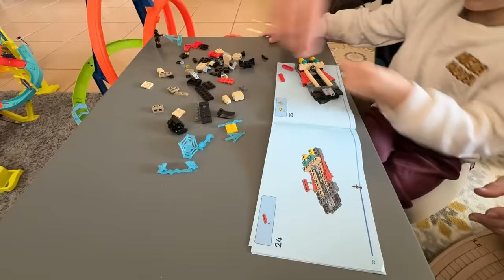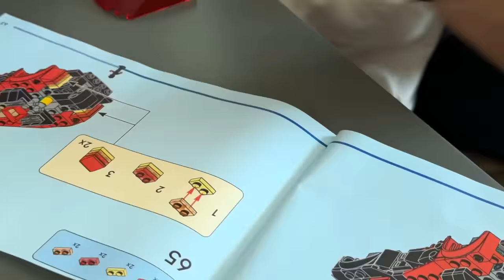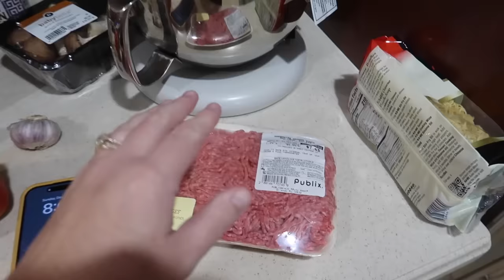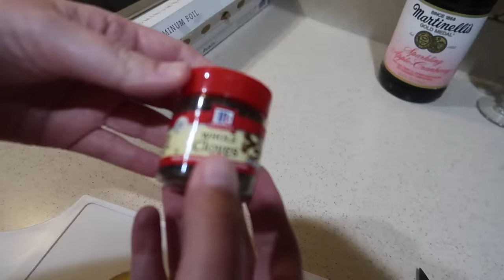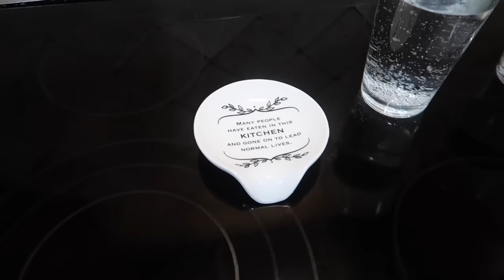A Very Tracker New Years Eve Extravaganza! | Lemon Pig, 12 Grapes & Long Life Noodles For Dinner!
Happy New Year to everyone!! Come hang out with us while we celebrate NYE at home. We do all of our yearly traditions, make the lemon pig, eat the jalapeño poppers of prosperity, eat the 12 grapes and make long life noodles for dinner! The best part of this year is that Jackson was a part of the traditions too!  We had so much fun hearing about his goals for 2024! We hope you had fun hanging out with us tonight!

4- We Had The Best Disney Day Ever! | 2 Character Meals, Rides In Magic Kingdom & Fireworks Magic!
1- Tron Lightcycle Run Coaster Front Row POV At Disney's Magic Kingdom! | Queue, Test Seat & More!

garlic noodle recipe!-
garlic noodle recipe-
RECIPE (2 servings each 620cal/30P/85C/15F):
-200g tofu/protein
-1 Tbsp soy sauce
FRY in oil/ADD soy sauce/REMOVE from pan
-mushrooms
-2 scallions
-1 to 2 bell peppers
FRY until softened
Sauce:
-2 Tbsp soy sauce
-2 Tbsp hoisin sauce
-1 Tbsp each, vinegar, optionally mirin
-2 cloves garlic (or more) (I used 6)
MIX:
-160g noodles
COOK/ADD everything to a pan/HEAT UP 2-3mins